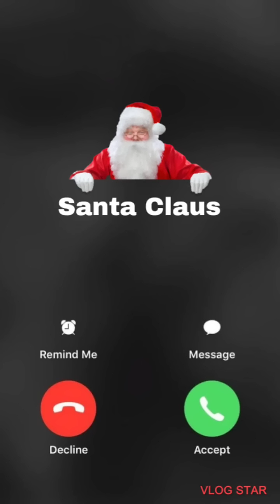Llamada divertida a Santa Claus (No llevará juguetes a niños que se porten mal) 🎄🎆 imitación de voz